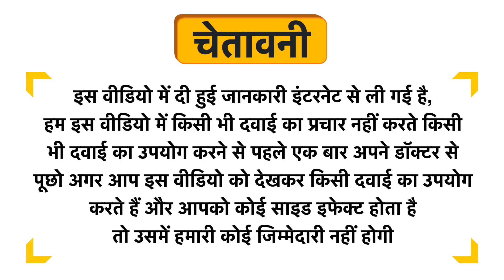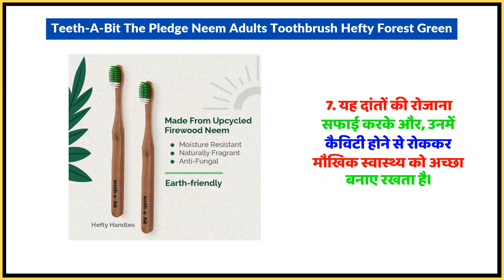Teeth-A-Bit The Pledge Neem Adults Toothbrush Hefty Forest Green Uses in Hindi | Side Effects | Dose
Teeth-A-Bit The Pledge Neem Adults Toothbrush Hefty Forest Green Uses in Hindi | Benefits | Side Effects | Dose